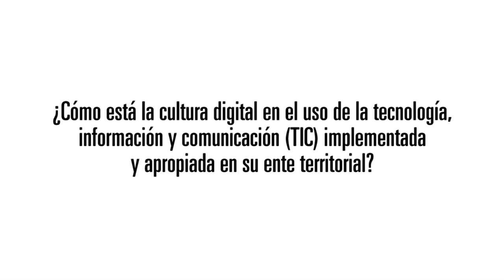Sergio Fajardo respuesta cultura digital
Antioquia la más educada